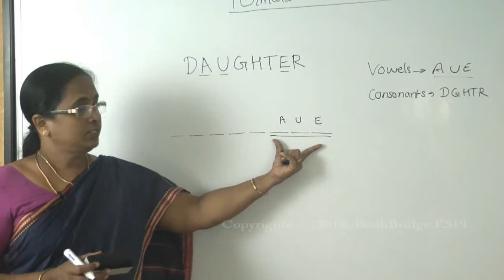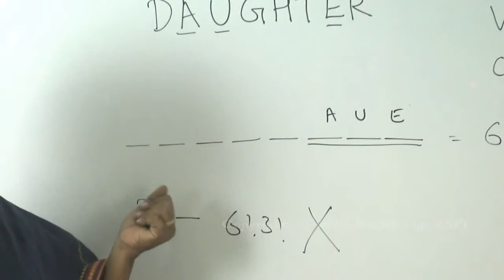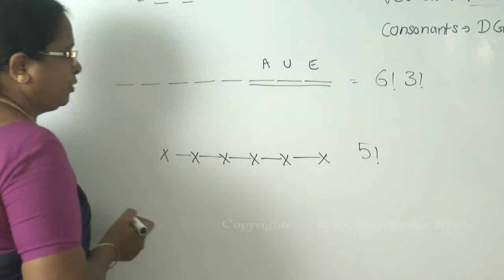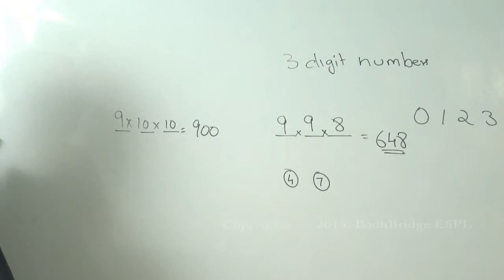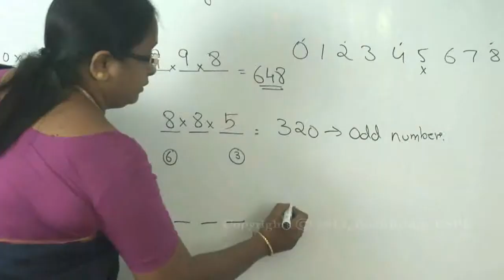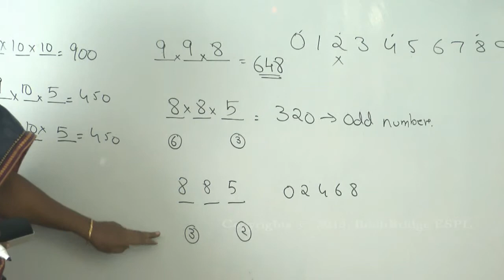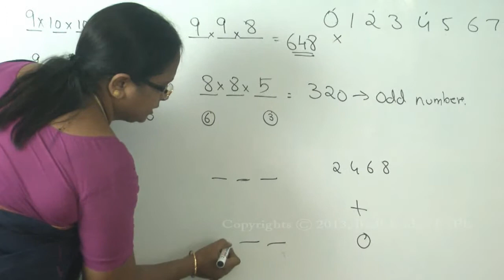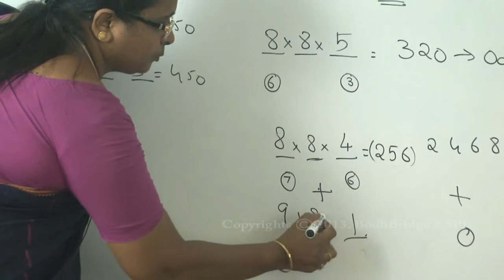Best Placement Preparation Videos ever (IBPS,GRE,CAT) - Aptitude - Permutation and Combination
We provide live classes and online classes for the subjects given below:

1.  Spoken English
2.  Vedic Maths
3.  Reasoning (Verbal & Non-Verbal).
4.  Communication Skills
6.  Quantitative Aptitude.
7.  Verbal Ability
8.  Personality Development.
9.  Interview Facing Techniques & Skills
10 .Resume Building
11. Time Management
12. IBPS
13. IIT JEE
14. Functional Grammar.
15. Placement Preparation.
16. Gate